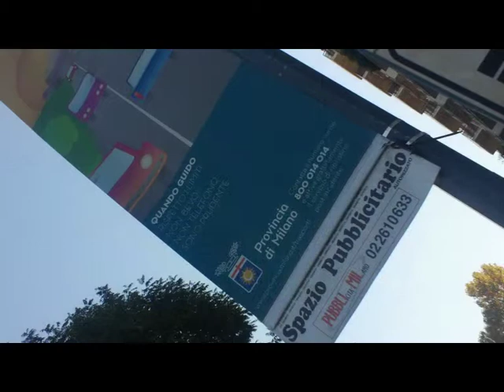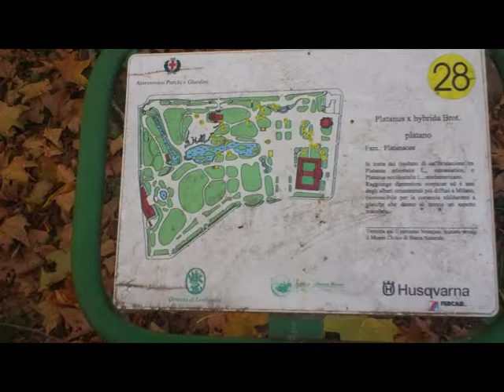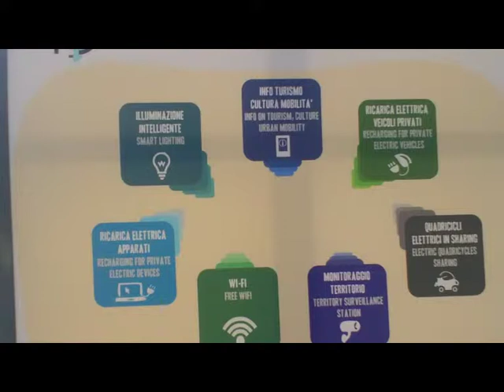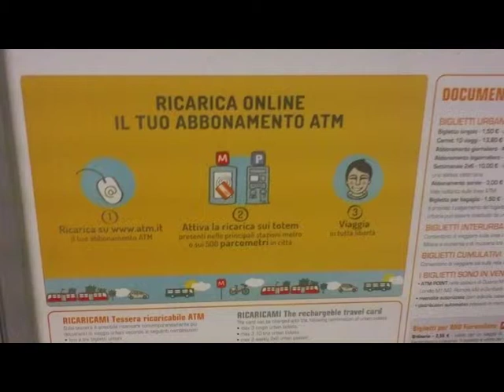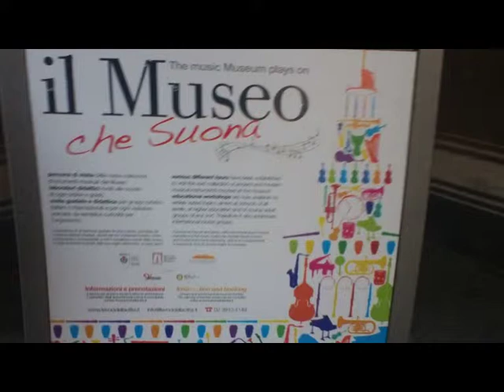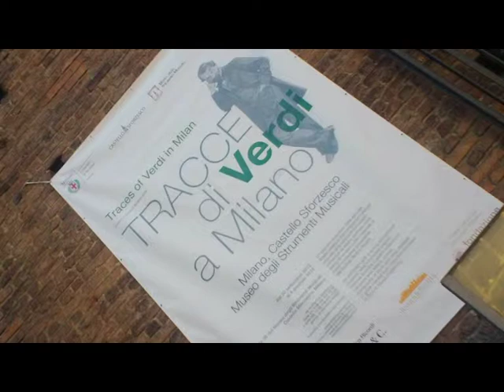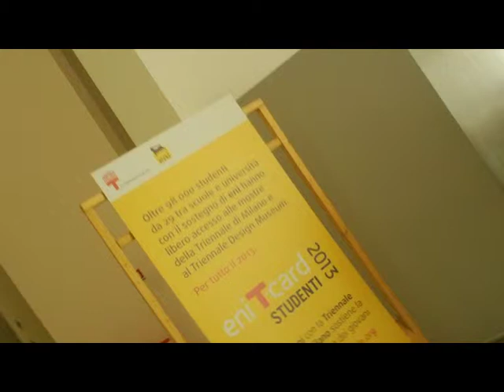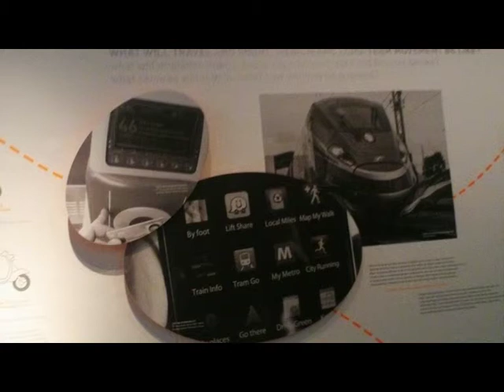GiardiniIndroMontanelli ParcoSempione MILANO [by Sergio Conegliano]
Created with BloggieSony & MAGIX Video deluxe 17 Plus